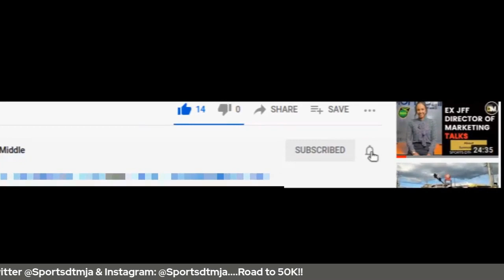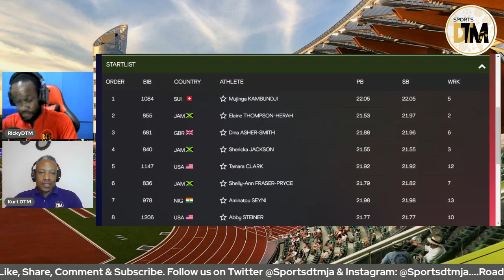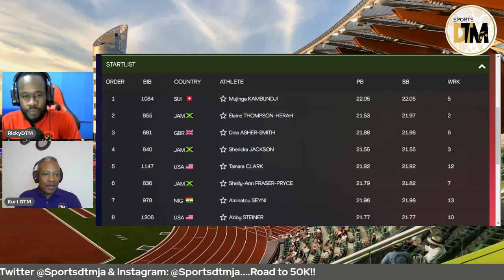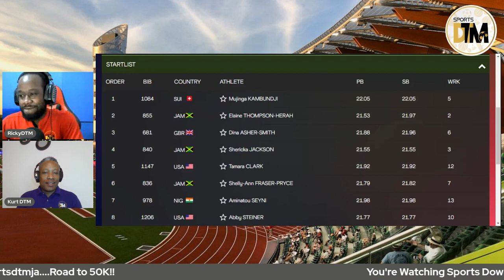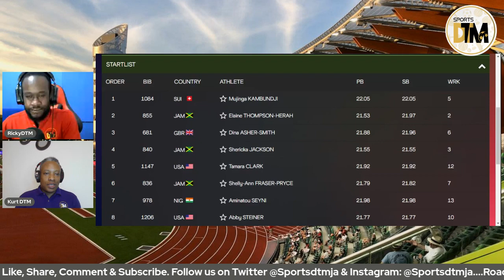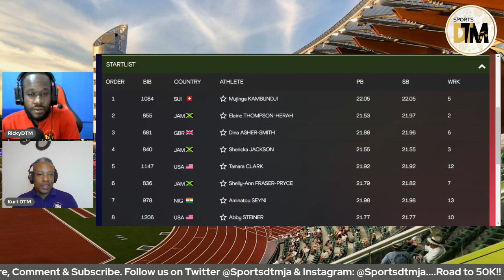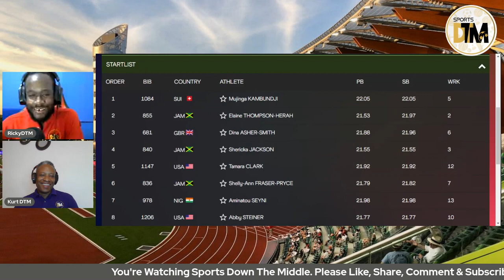World Record Alert! Shericka Jackson Leads Jamaican Trio In SHOWDOWN In 200M Women Final | DTM